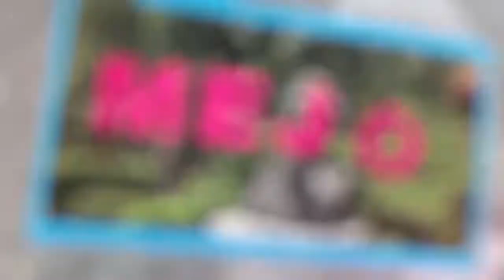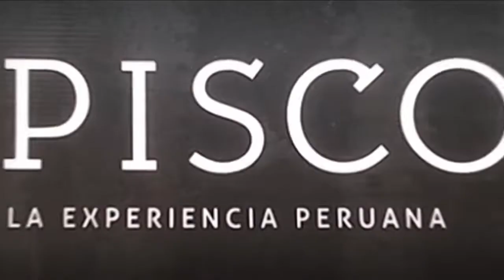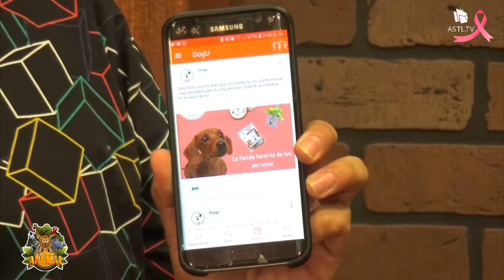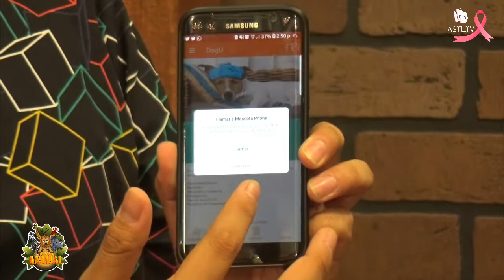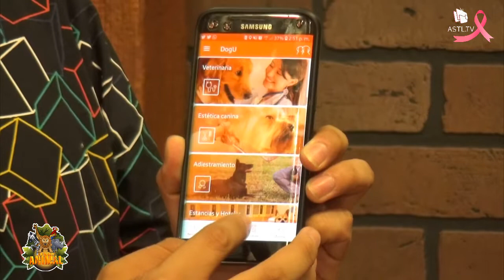La Hora Animal - Dogu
7 de Octubre del 2019
Programa: La Hora Animal
Conductores:  Sofia Román
Invitados: Victoria Cruz